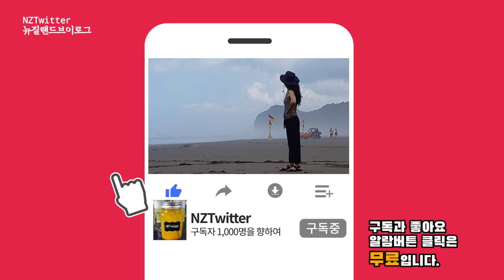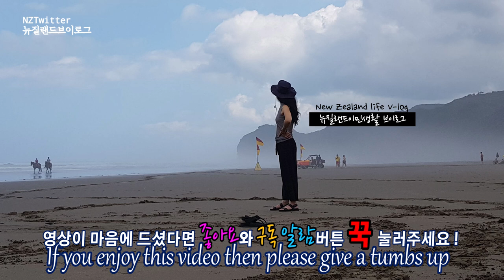How to make stir-fry with fresh organic beans?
안녕하세요! 뉴질랜드 이민일상 브이로그 NZTwitter입니다.
오늘은 영상은 지인님의 텃밭에서 잘 자란 콩을 주셔서 통째로 소고기 민스를 넣고 볶음을 할껀데요
자, 그럼, NZTwitter는어떻게 콩대를 통째로 볶는지  그 영상 보러 출발해 보실까요?

Hello! This is NZTwitter from New Zealand.
In today's video, I'm going to make Chinese Spicy Szechuan Green Beans stir fry with beef mince because my friend gave me beans that grew well in his garden.
Now, let's go to see how NZTwitter makes a stir-fry the Chinese Spicy Szechuan Green Beans stir fry.